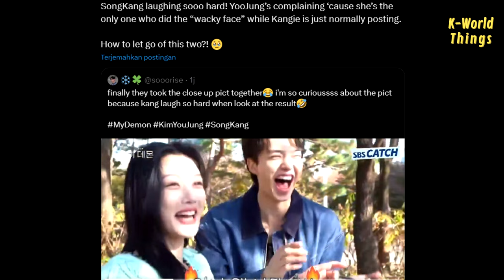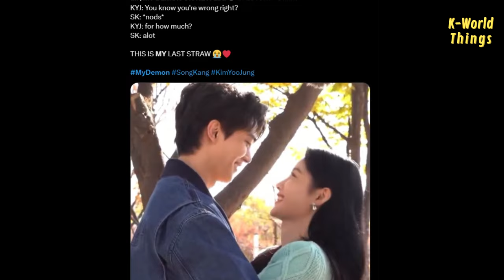Song Kang and Kim Yoojung gatekeeping that selfie IM GONNA COMBUST😭😭😭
From the behind the scenes of the last episodes of My Demon, there are many cute moments of Song Kang and Kim Yoojung. And one thing for sure, Kangie really loves to tease Yoojung.

But now that the drama is over, we just gonna miss them goofing around together like this. And maybe we are no longer able to see Song Kang leaning towards Yoojung while laughing on set.

In addition, finally, they took close-up pictures together. But the funny thing is, Yoojung seemed annoyed because she's the only one who did the "wacky face," while Kangie just posed normally.

What's even more interesting is that the handphone they used to take the photos belongs to Yoojung. Fans are suspicious that there might be many random photos of them on that phone. Fans hope that one day they will spill it all.

Also, one thing that we noticed while watching behind the scenes of MyDemon was that Songkang looked very comfortable around Yoojung and he could laugh out loud. I think that’s why Song Kang said that during 7 months of filming, he hasn’t been angry even once. Now we really know the reason, right?